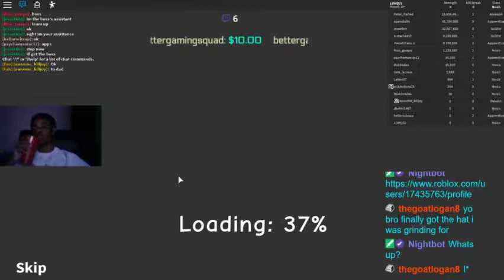[ROBLOX SABER SIMULATOR] VIBING OUT WITH THE FAM PART 1